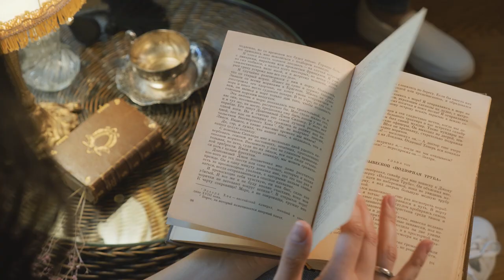Best Part - Daniel Caesar feat. H.E.R. - (cover) by Golden Live Duo Video 2020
Golden Live Duo - Video 2020🎬

Находясь stayathome в это непростое время,нужно помнить,что миром правит только любовь...❤️

Выражаем огромную благодарность всем,кто принимал участие в создании этой видео работы.

Vocal: Polina Belyakova
Saxophone: Kostya Sax Teylor
Director: Evgeniia Semeniiak
Production: TvoyProductionVideo
DOP: Illia Tivilov
Edit: Tatiana Vynohradova
Backstage photographer: Vladislav Vasyliev
Style & Idea: Polina Belyakova
Decor: Denis Shelkovskiy
Recording studio: Dribenrecords
Mix & Mastering: Vladimir Varenikov
MUA: Olga Godina
Hair: Julia Batulina
Car rental: Taxi Merci
Location: Dom nomer 8

Полина Белякова
Artist manager,концертный директор.